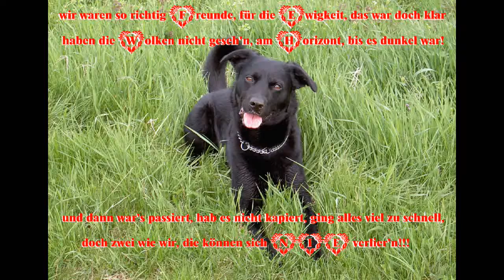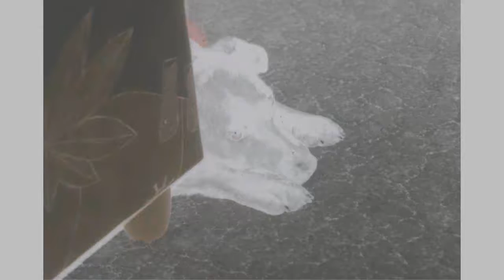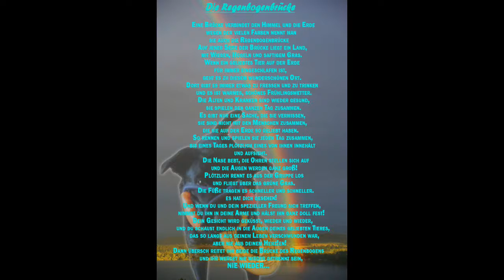R.I.P. my best Friend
Zur Erinnerung an den besten Freund des Menschen und meinen allerbesten Freund!

DU BLEIBST MIR UNVERGESSEN!!!